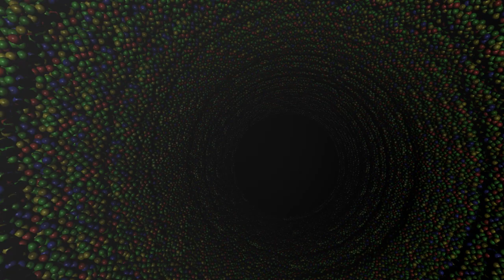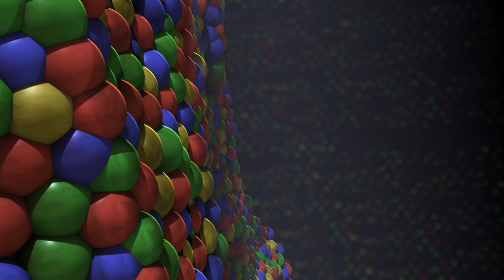Adventures are the Pits - 2011 Animated Short Film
A reluctant boy gets more than he asked for in a ball pit. Will he conquer his fears to escape the adventure he finds himself in?

My first short film makes its youtube debut!  This is my thesis film from 2011 at Ringling College of Art + Design.